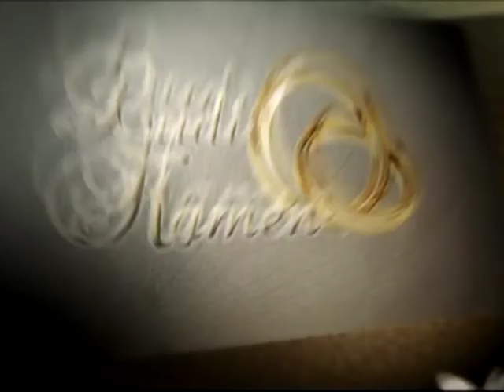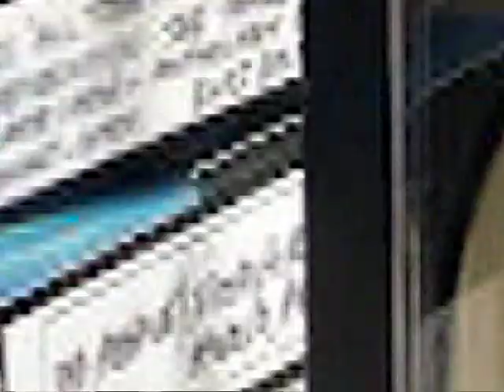vrtić Čuperak N sad u TV emisiji IGRAMO SE, maskenbal 1.april 2013.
Maskenbal u vrtiću Čuperak. Fotografisanje i snimanje, emitovanjem na TV-u: priredbi u vrtiću.rođendana,punoletstvo,maturskih,svadbi, krštenja,svih Vama dragih trenutaka,